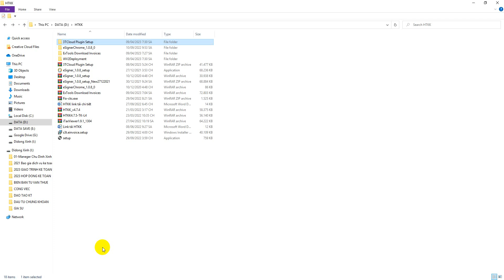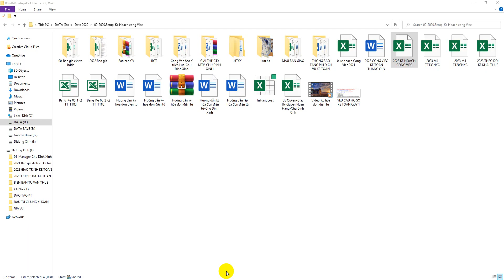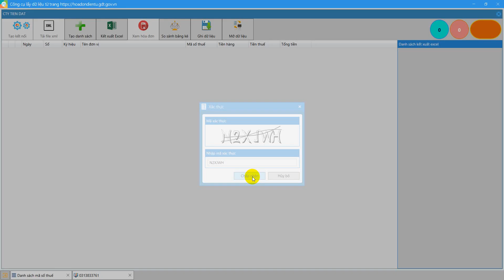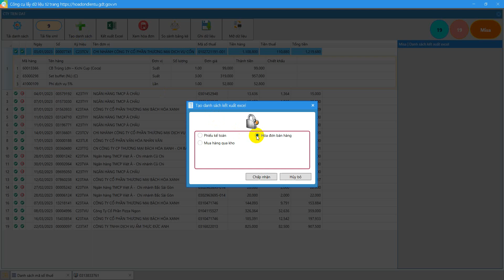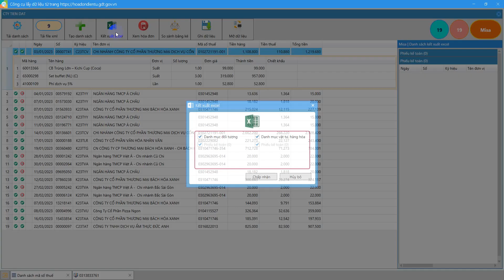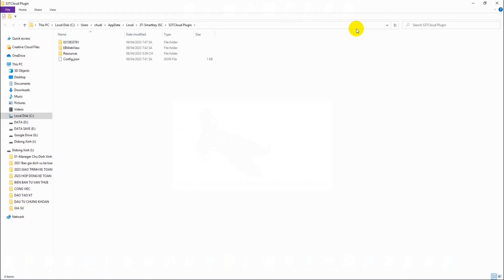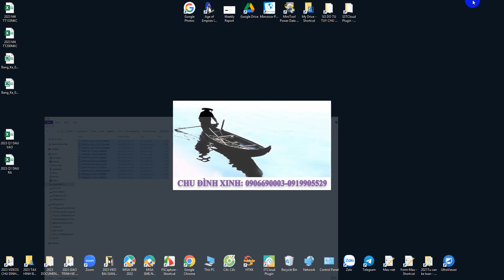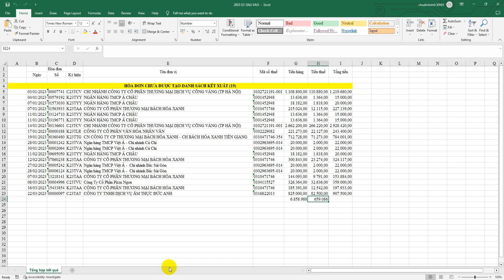Kê khai VAT với phần mềm hỗ trợ 3TCloud Plugin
Bước 1: cài đặt PM/ đăng ký sở dụng
Bước 2: đăng nhập
- Tải hóa đơn đầu vào
- Tải hóa đơn đầu ra
- Kết xuất ra excel
Bước 3: kiểm tra lại bảng kê hóa đơn đầu vào excel với hóa đơn gốc thực tế DN
- Kiểm tra đầu ra và vào
- Nhập lên HTKK/ kết xuất XML để nộp